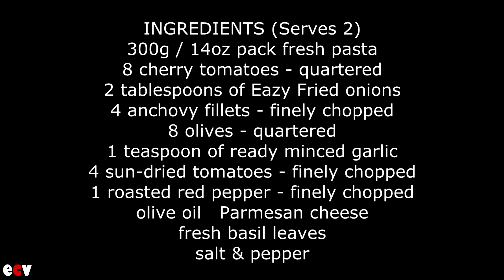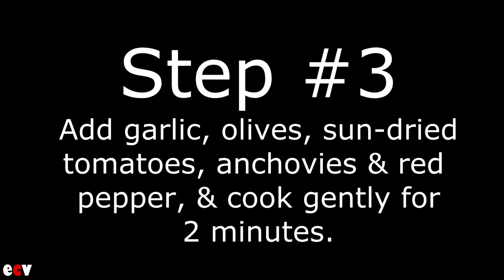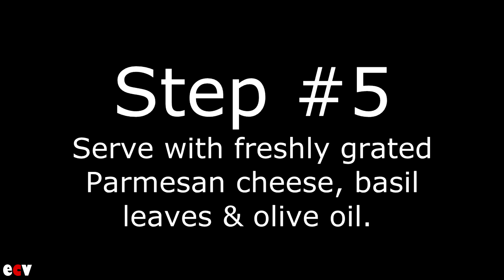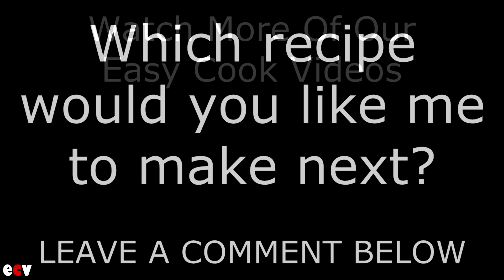Quick Meals - Easy Italian Recipes - Easy Pasta Recipe - Pasta Puttanesca Recipe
300g / 14oz pack fresh pasta
8 cherry tomatoes - quartered
2 tablespoons of Eazy Fried onions
4 anchovy fillets - finely chopped
8 olives - quartered
1 teaspoon of ready minced garlic
4 sun-dried tomatoes - finely chopped
1 roasted red pepper - finely chopped
olive oil   Parmesan cheese
fresh basil leaves
salt & pepper

Step #1
Add 1 tablespoon of oil from sun dried tomatoes to medium hot pan. Add onion & cherry tomatoes & cook for 2-3 minutes.

Step #2
Add pasta to pan of boiling water & cook according to packet instructions*, occasionally stirring to prevent sticking. *Pasta cooking times vary*

Step #3
Add garlic, olives, sun-dried tomatoes, anchovies & red pepper, & cook gently for 2 minutes.

Step #4
Add the drained cooked pasta, season with salt & pepper, & mix together well.

Step #5
Serve with freshly grated Parmesan cheese, basil leaves & olive oil.